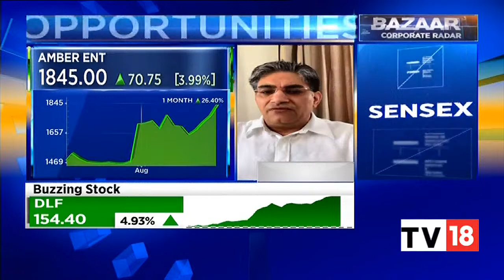Jasbir Singh's Views On Overhaul Of Custom Duties Likely This Week | Bazaar Corporate Radar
PMO & Finance Ministry are discussing fresh overhaul of basic custom duties this week, sources are telling us that over 300 items are on the radar. We caught up with Jasbir Singh of Amber Enterprise to discuss more.